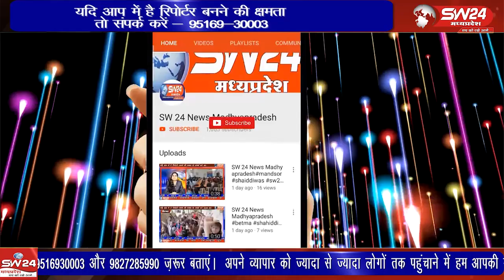खनिज विभाग की बड़ी कार्यवाही सामने आई है जिसमें अवैध बालू रेत परिवहन करते हुए 6 ट्रैक्टर जप्त किए है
खनिज विभाग की बड़ी कार्यवाही सामने आई है जिसमें अवैध बालू रेत परिवहन करते हुए 6 ट्रैक्टर जप्त किए है कसरावद से अकिल खान की रिपोट ।